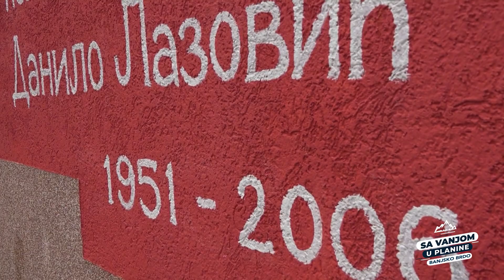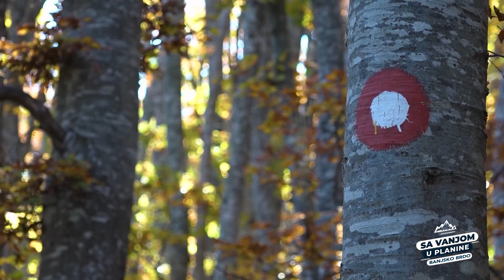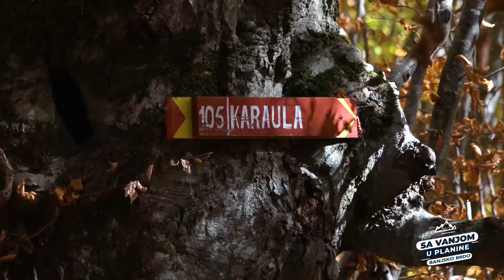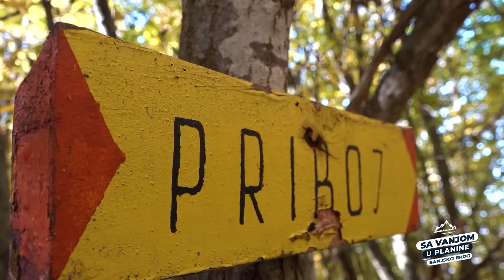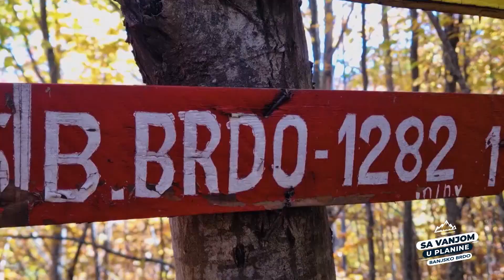EMISIJA SA VANJOM U PLANINE S05 EP12 BANJSKO BRDO Balkantrip TV